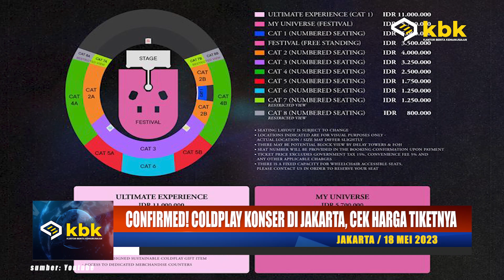Kilas KBK News 18 Mei 2023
Halo sahabat, Kembali lagi di Kilas KBK News.

Pada minggu ini kami akan menyampaikan berita dan informasi tentang, 4 Cabang Olahraga Unik Di Sea Games 2023 Kamboja, Confirmed! Coldplay Konser Di Jakarta, Cek Harga Tiketnya, Motif Koboi Depok Pakai Nomor Polisi Palsu, dan 3 Tempat Wisata Di Depok Untuk Berlibur.